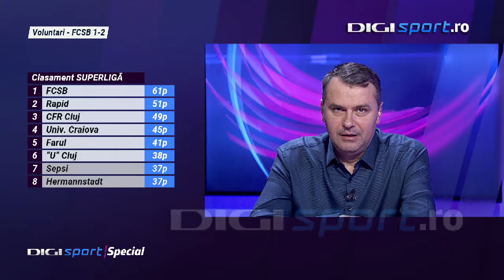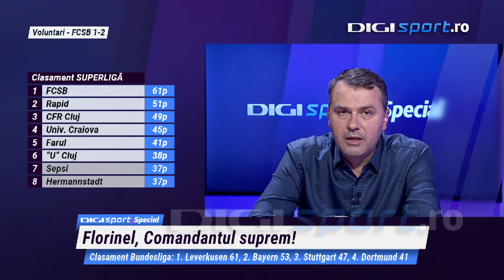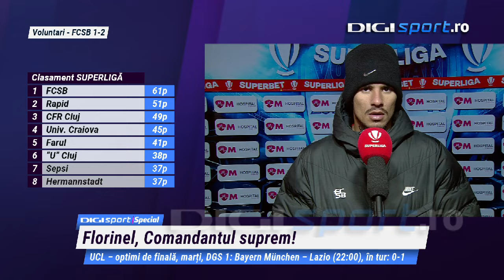FC Voluntari – FCSB 1-2. Florinel Coman, omul meciului: ”Călcăm pe cadavre!”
FCSB a întors de la 0-1 și a învins-o cu 2-1 pe FC Voluntari, în etapa cu numărul 28 din SuperLiga României.